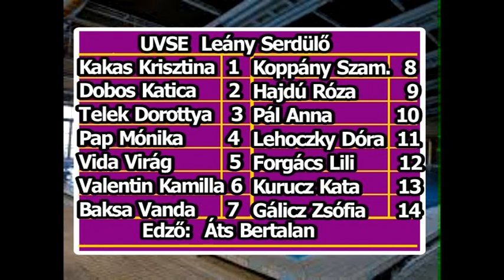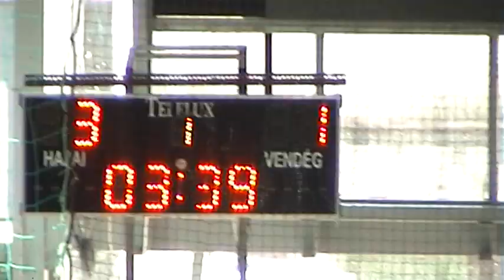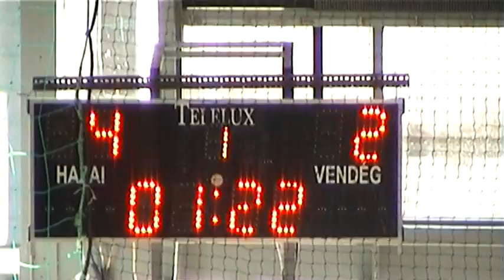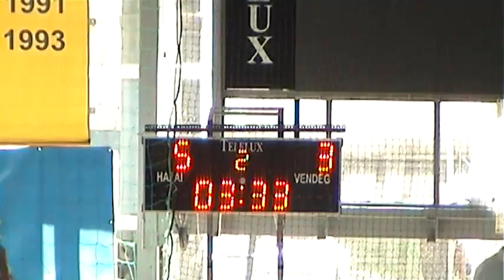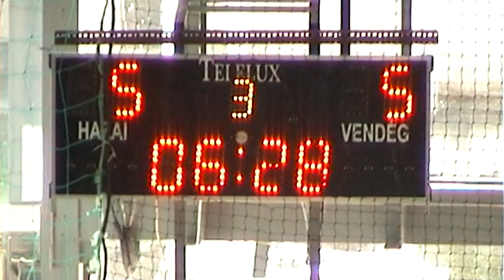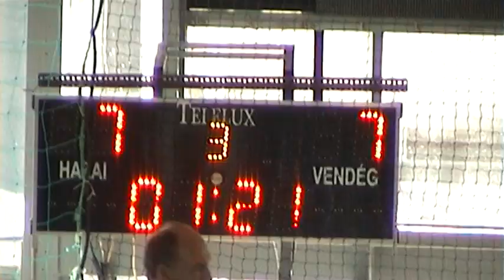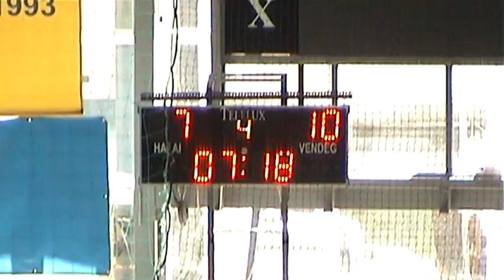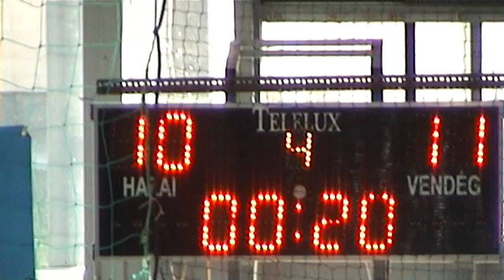BVSC-Zugló - UVSE Leány Serd. OB. /összefoglaló/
Leány Serdülő Országos Bajnokság
Alapszakasz - A csoport - 18. forduló
Összefoglaló.
Helyszín:   Szőnyi úti uszoda
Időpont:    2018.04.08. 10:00